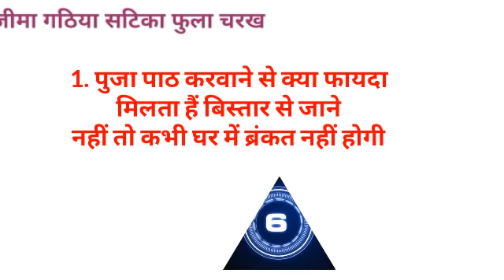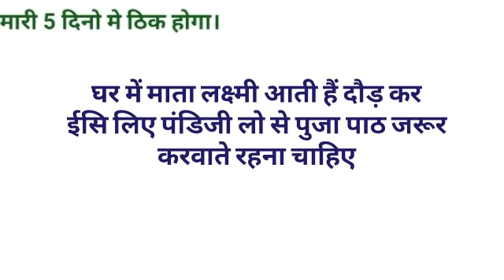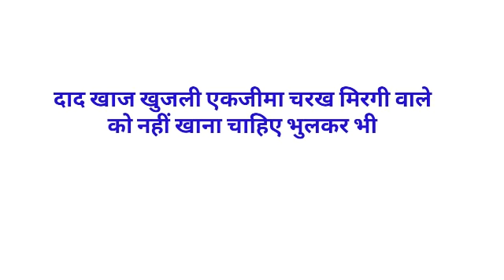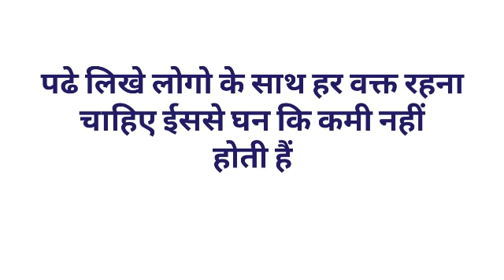Gk का 30 मजेदार सवाल जो शायद आपको पता हो || Interesting Gk